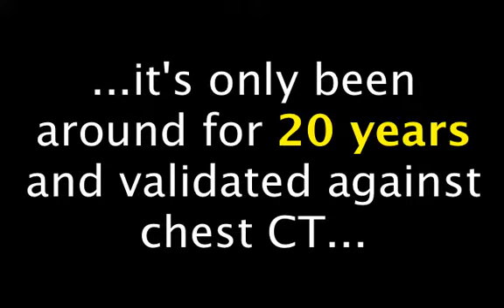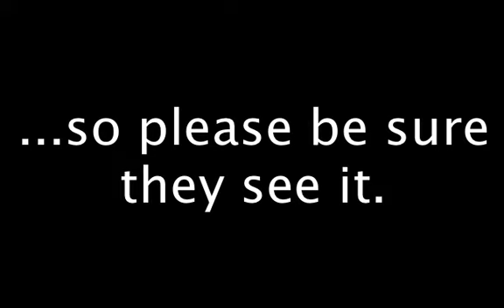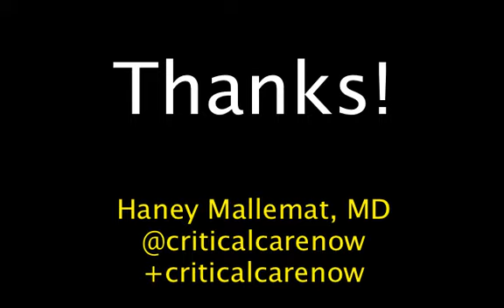ptx for non bliever